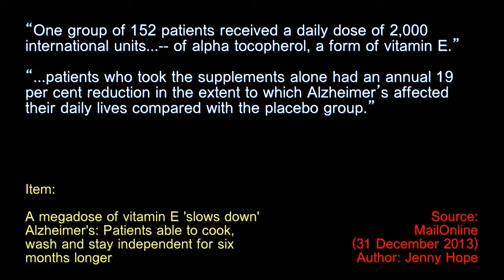Vitamin E and Alzheimers - Ten Second Info